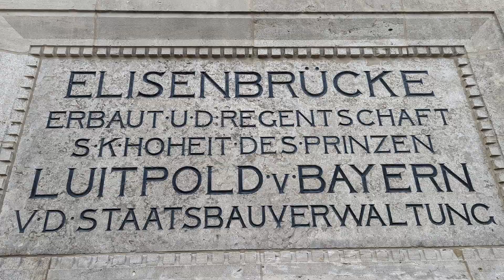Neuburg an der Donau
Oktober 2022
Music from Uppbeat (free for Creators!):